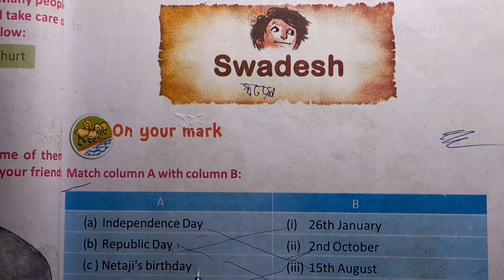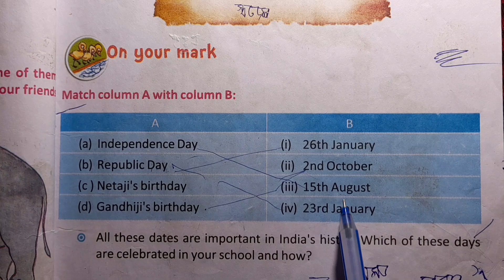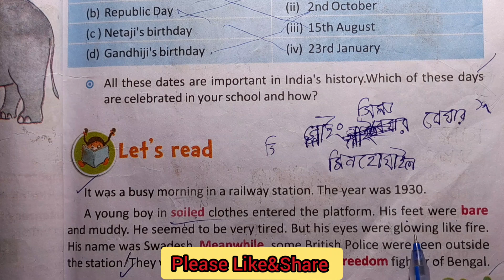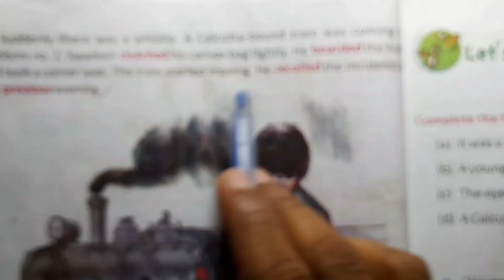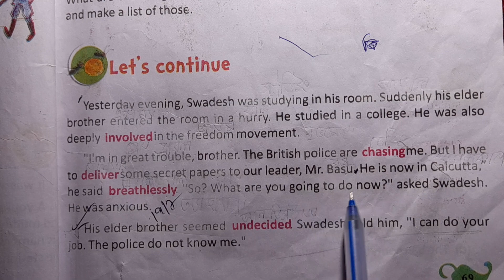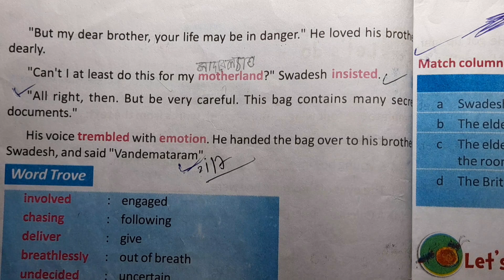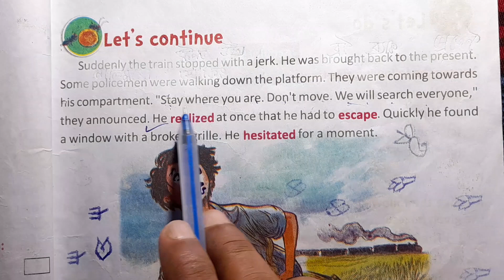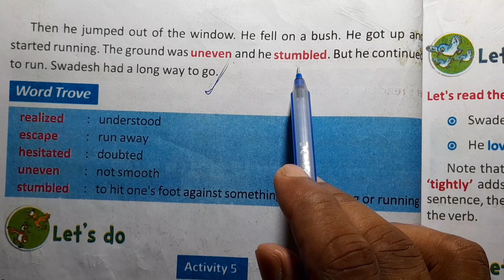wb class 4 butterfly lesson 6 swadesh bengali meening/চতুর্থ শ্রেণীর বাটারফ্লাই লেশন -6/butterfly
চতুর্থ শ্রেণীর ইংলিশ

Math,history,bangla,geography, (1-8class)

ai Video Tai tomra dekte pabe class 4 er english butterfly  lesson -6 ,  page 67-72. swadesh  bengali meening.  westbengal primary education class 4 english.চতুর্থ শ্রেণির ইংরেজি পড়া লেশন 6 স্বদেশ বাংলা মানে।

class4butterflypage67-72
class4englishbutterflylesson-6activity